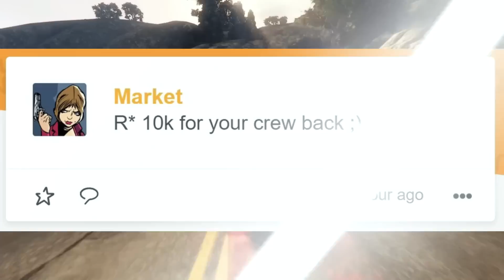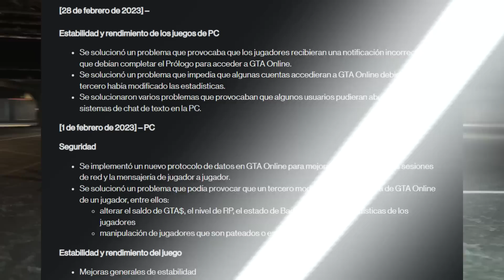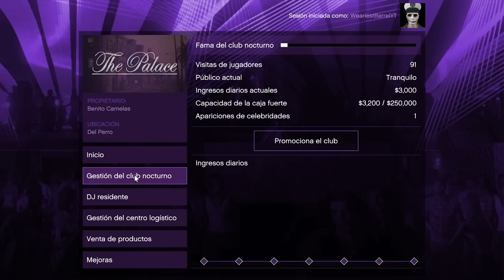NUEVA ACTUALIZACIÓN con CAMBIOS SECRETOS! HACKERS AMEN4ZAN! COCHES EXCLUSIVOS SOLO HOY & MÁS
🔵¡Unete al DISCORD del canal!

Como participar en el SORTEO de la PS5
1. Estar suscrito aquí en YT a Weariest Barrel
2. Seguirme en mi canal de Twitch
3. Ver los directos de mi canal de Twitch para juntar puntos del canal.
4. Canjear tu participación al sorteo en las recompensas de mi canal de Twitch

Recordatorio: Mientras mas tiempo veas mis directos de twitch, obtendrás más puntos del canal, es decir, más posibilidades tendrás para ganar la PS5

👑Si te haces MIEMBRO  TE AGREGO EN TU CONSOLA!🌟

🟡MI GT DE XBOX ONE/SERIES S & X:  Weariest Barrel
🟡MI ID DE PS4/5: LINEADEFUEGO1234

Video Producido y Publicado por Werariest Barrel